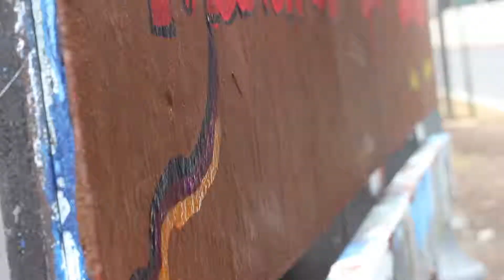Uhambo promo vid 1